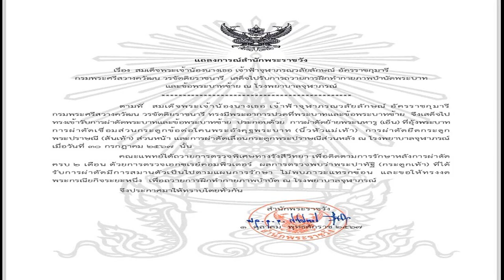กรมพระศรีสวางควัฒนฯ เสด็จไปรับการถวายการฝึกทำกายภาพบำบัดพระบาทและข้อพระบาทซ้าย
ข่าวในพระราชสำนัก
2 ต.ค. 2567
01:36 น.
แถลงการณ์สำนักพระราชวัง กรมพระศรีสวางควัฒนฯ เสด็จไปรับการถวายการฝึกทำกายภาพบำบัดพระบาทและข้อพระบาทซ้าย คณะแพทย์ขอให้ทรงงดพระกรณียกิจระยะหนึ่ง

เมื่อเวลา 01.25 น. วันที่ 2 ต.ค. 2567 สำนักพระราชวัง ออกแถลงการณ์ เรื่อง สมเด็จพระเจ้าน้องนางเธอ เจ้าฟ้าจุฬาภรณวลัยลักษณ์ อัครราชกุมารี กรมพระศรีสวางควัฒน วรขัตติยราชนารี เสด็จไปรับการถวายการฝึกทำกายภาพบำบัดพระบาทและข้อพระบาทซ้าย ณ โรงพยาบาลจุฬาภรณ์
ตามที่ สมเด็จพระเจ้าน้องนางเธอ เจ้าฟ้าจุฬาภรณวลัยลักษณ์ อัครราชกุมารี กรมพระศรีสวางควัฒน วรขัตติยราชนารี ทรงมีพระอาการปวดที่พระบาทและข้อพระบาทซ้าย จึงเสด็จไปทรงเข้ารับการผ่าตัดพระบาทและข้อพระบาทซ้าย
ประกอบด้วย การผ่าตัดย้ายพระนหารู (เอ็น) ที่อุ้งพระบาท การผ่าตัดเชื่อมส่วนกระดูกข้อต่อโคนพระอังคุฐพระบาท (นิ้วหัวแม่เท้า) การผ่าตัดยืดกระดูกพระปราษณี (ส้นเท้า) ส่วนหน้า และการผ่าตัดเลื่อนกระดูกพระปราษณีส่วนหลัง ณ โรงพยาบาลจุฬาภรณ์ เมื่อวันที่ 30 กรกฎาคม 2567 นั้น
คณะแพทย์ได้ถวายการตรวจพิเศษทางรังสีวิทยา เพื่อติดตามการรักษาหลังการผ่าตัด ครบ 2 เดือน ด้วยการตรวจเอกซเรย์คอมพิวเตอร์ ผลการตรวจพบว่าพระปาทัฐิ (กระดูกเท้า) ที่ได้รับการผ่าตัดมีการสมานตัวเป็นไปตามแผนการรักษา ไม่พบภาวะแทรกซ้อน และขอให้ทรงงดพระกรณียกิจระยะหนึ่ง เพื่อถวายการฝึกทำกายภาพบำบัด ณ โรงพยาบาลจุฬาภรณ์
จึงประกาศมาให้ทราบโดยทั่วกัน
สำนักพระราชวัง
1 ตุลาคม พุทธศักราช 2567